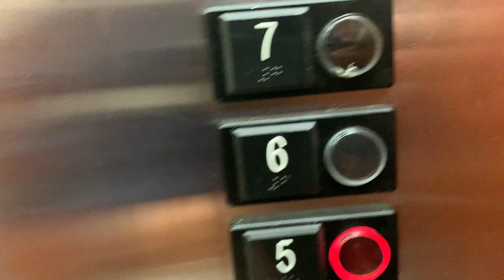Last weekend in San Francisco 2021